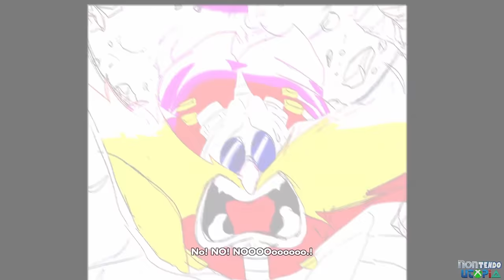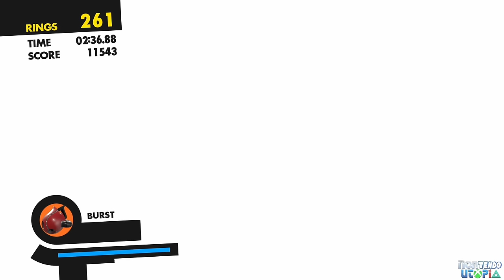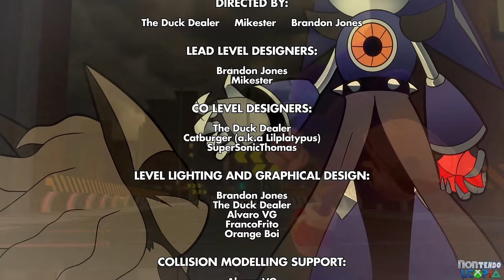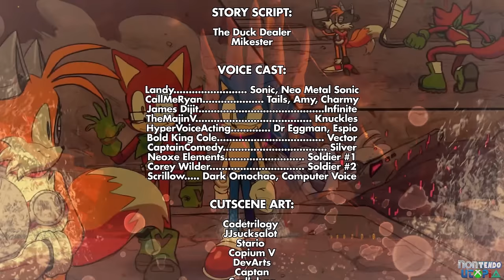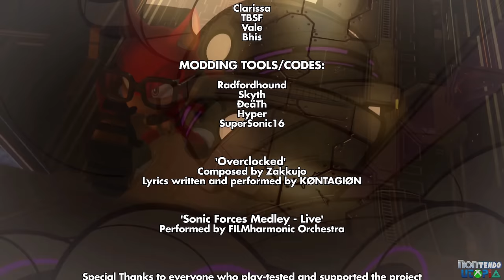Sonic Forces Overclocked ⁴ᴷ Full Playthrough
This is our true HD (4K 60fps) full playthrough of Sonic Forces Overclocked, a mod for the Steam version of Sonic Forces. This mod is only available for the PC version of this game.

Sonic Forces for Nintendo Switch
Published by SEGA
Developed by Sonic Team